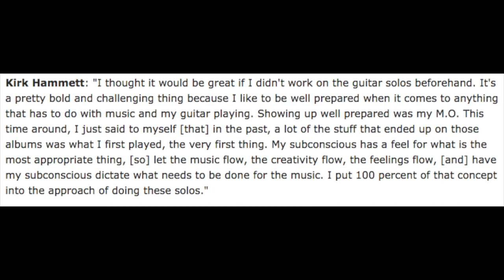(GrayWoof) Metallica: "Hardwired...To Self-Destruct" In-Depth Review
In This Episode I Review Metallica's Hardwired...To Self-Destruct
And Remember to Stay Metal, Stay Devil, And Stay Evil🤘
Click For More: Our Cynical Minds Will Make It Totally Worth It!

Rock & Metal Combat Podcast: Listen To Episodes!!

R&MC Podcast Facebook Page:  Please Join!!

If you would like to donate please do so at any of the following links:

Credit For Music Used in Video:

Title: Metalmania
Author: KevinMacLeod

Hardliner Rush Down
by TeknoAXE

Breaching the Gates Remastered
by TeknoAXE

Title: Spartacus
Author: David Fau Casquel
Usage Attribution 3.0